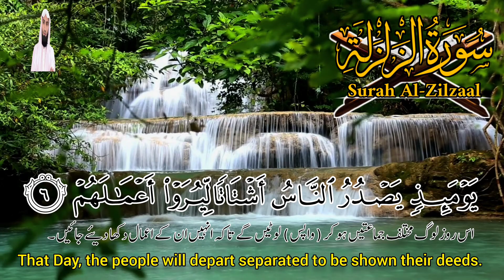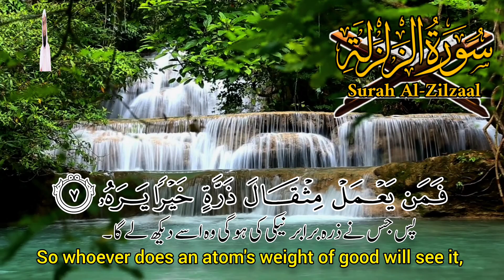Surah Zalzalah with urdu translation | Surah Zalzalah beautiful recitation | Quran Tilawat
surah az-zalzalah | by tajweed ul quran worldwide | full with arabic text (HD)

surah zilzal tilawat
surah zilzal with urdu translation
surah zilzal tarjuma ke sath
surah zilzal with tajweed
beautiful quran recitation
quran tilawat reading
viral quran tilawat
beautiful tajweed recitation
best word quran recitation
tilawat best voice
all qari quran tilawat
tajweed ul quran worldwide
superhit quran tilawat
quran recitation
recitation tilawat